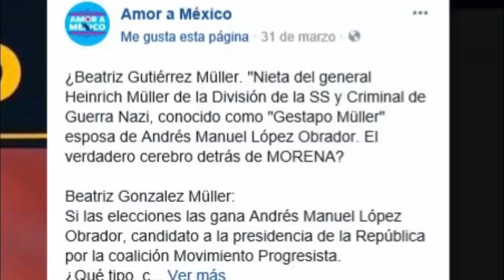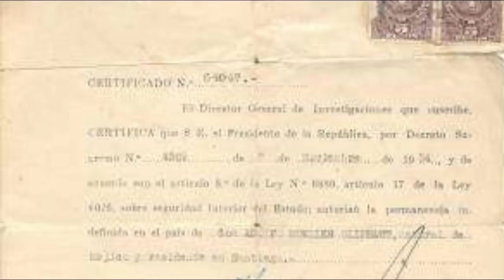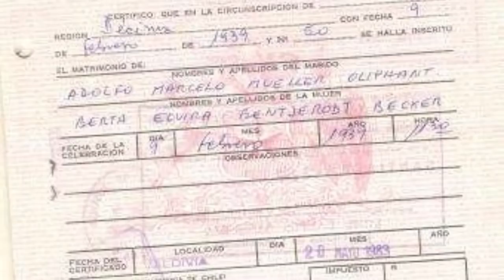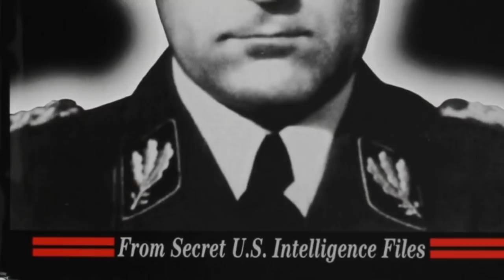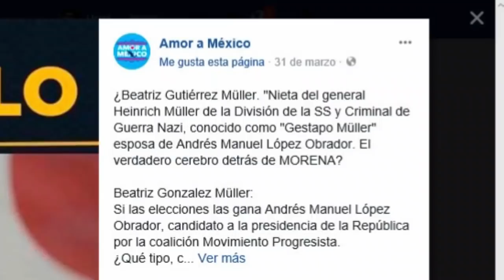Esposa de López Obrador ¿nieta de un genocida nazi?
Al compartirse se lee en su texto: “Lo que no sabías de la esposa de AMLO, Beatriz Gutiérrez Müller, (es que es) nieta del general Heinrich Müller de la División de la SS y Criminal de Guerra Nazi, conocido como ‘Gestapo Müller”, dice la imagen que circula en Facebook y que tiene hasta ahora más de 12 mil. Quieres saber la verdad sobre el origen de esta imagen, quédate en nuestro canal y conoce la verdad.